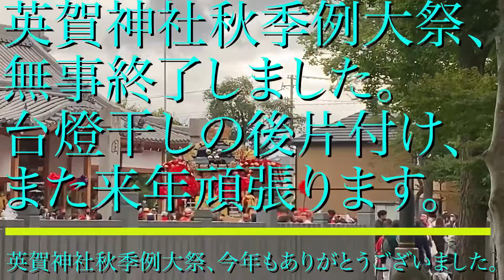英賀神社秋季例大祭、無事終了しました。台燈干の後片付け、また来年頑張ります。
英賀神社の本祭が終わりまして、後片付けになります。

台燈干を撤収して、公民館に持って帰ります。

今年のお祭りは３年ぶりでしたが、規模縮小のわりにだいぶ盛り上がりました。

皆さんお疲れ様でした。

また、来年頑張りましょう。